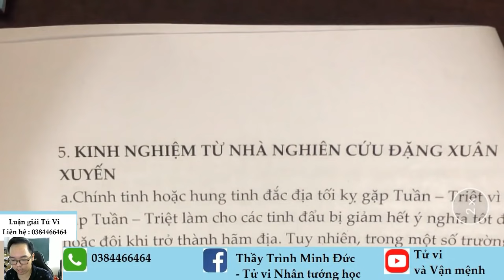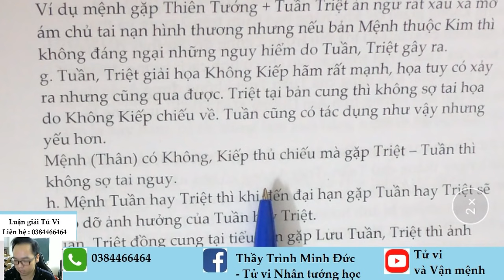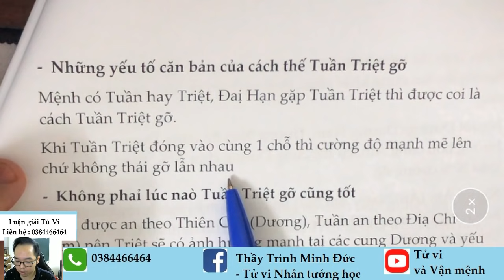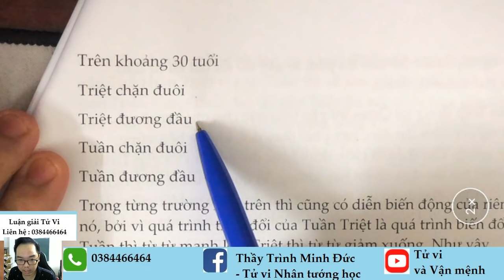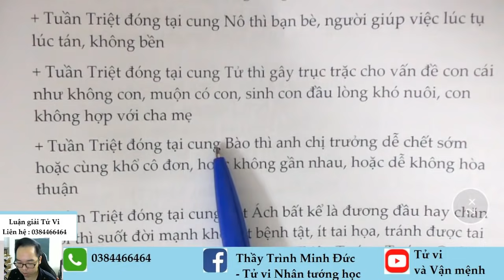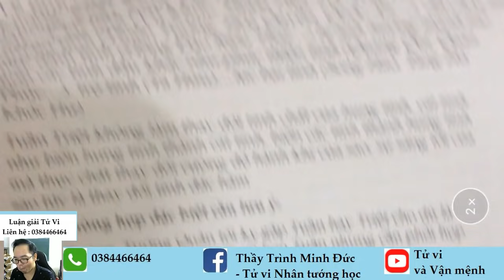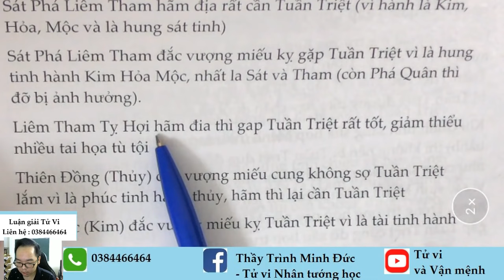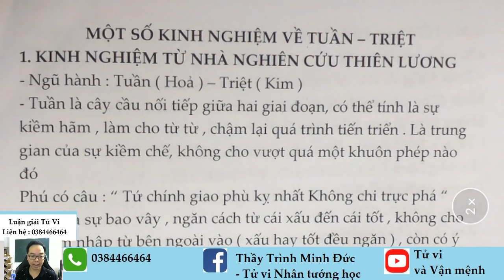KINH NGHIỆM VỀ TUẦN - TRIỆT ( PHẦN 2 ) | TỬ VI VÀ VẬN MỆNH | THẦY TRÌNH MINH ĐỨC